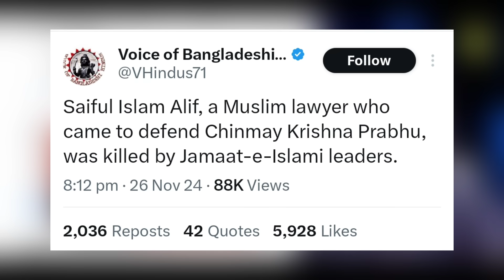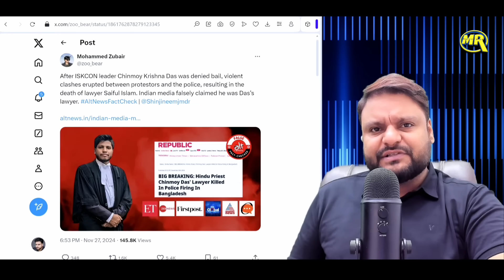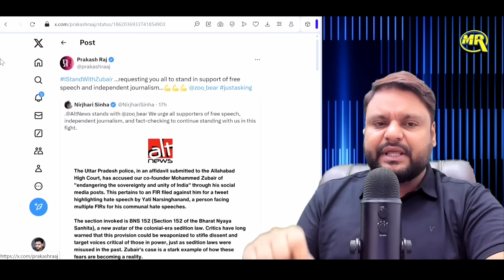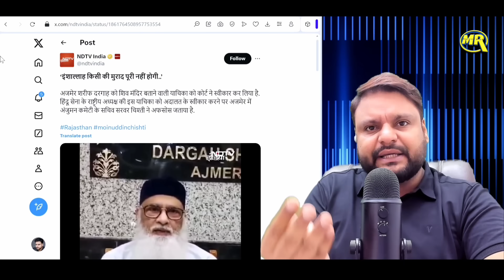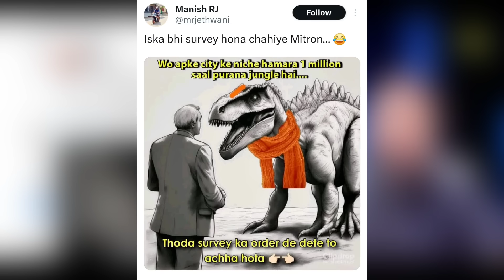Shiv Mandir Under Ajmer Dargah? | Andhbhakt Exposed | Godi Media Latest | Mr Reaction Wala